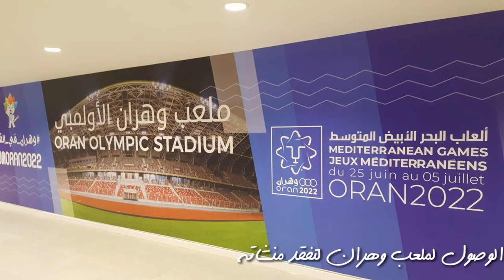رحلة إلى مدينة وهران تغطية مباراة المنتخب الجزائري المحلي 2021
equipe_National_Algerie 2021